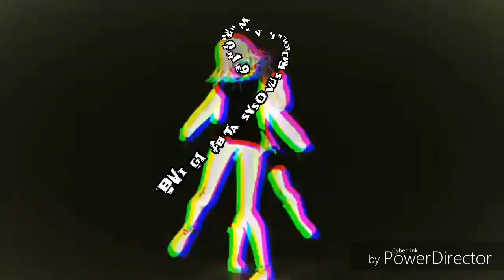What you do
For fun  -  Big bass Vs Michelle narine  -
What you do  - LAW 2019